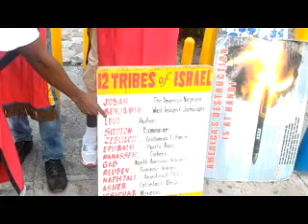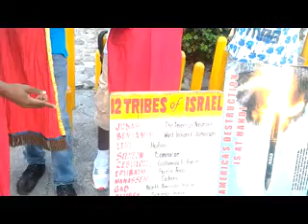PT 2 ISRAEL DOES NOT CONSIDER